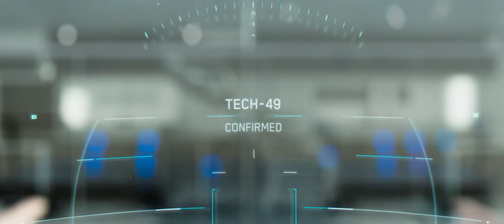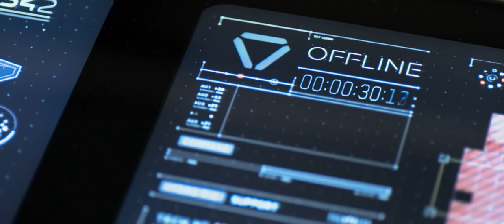Oblivion Bubbleship Takeoff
Takeoff & Drone Flyby scene From the Movie Oblivion.